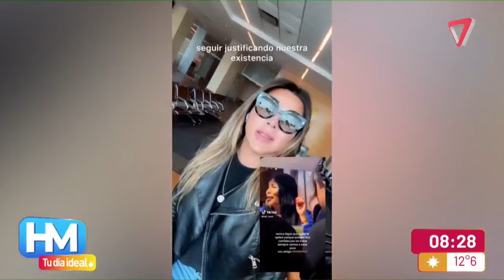Se BURLARON y DISCRIMINARON a un grupo de MUJERES TRANS: las filmaron unos JÓVENES en Ciudad